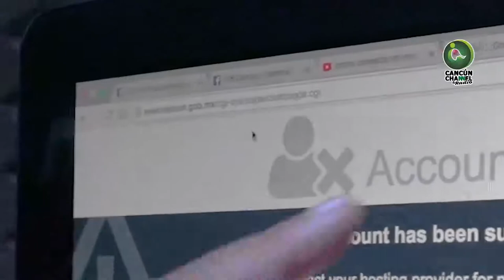Suspenden portal web del ayuntamiento de Benito Juárez por falta de pago